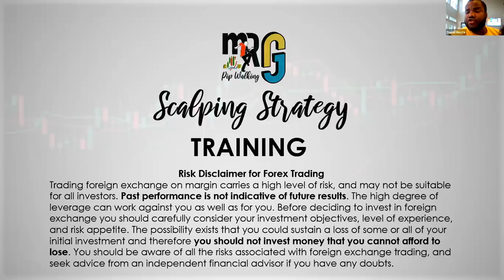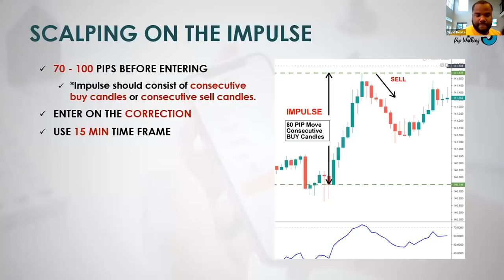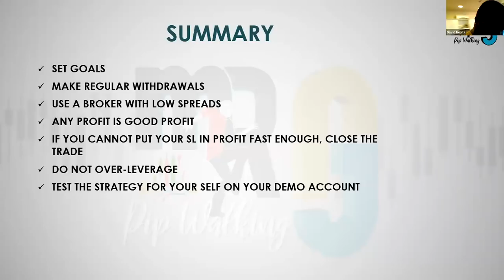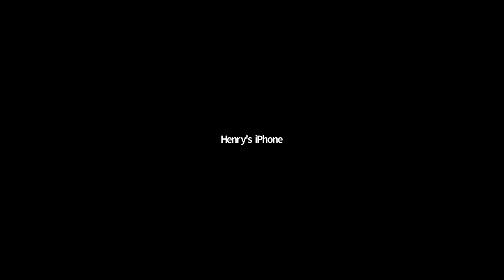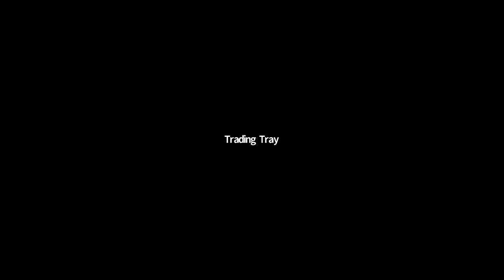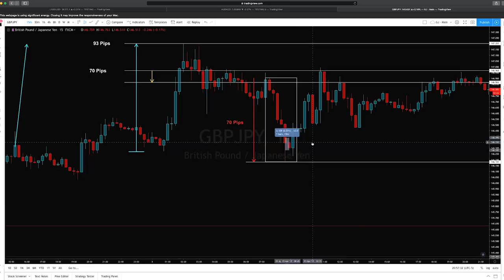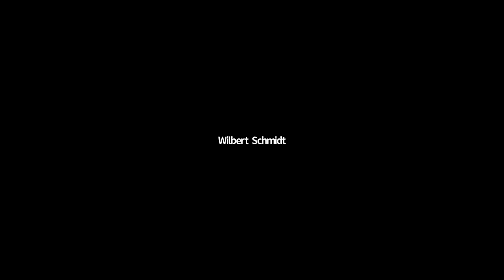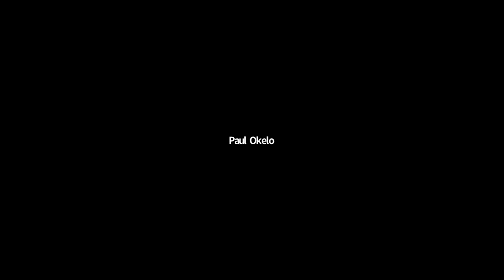Mr GJ Exclusive Training (Impulse) - 5/2/2019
MR GJ Exclusive Training (Impulse)